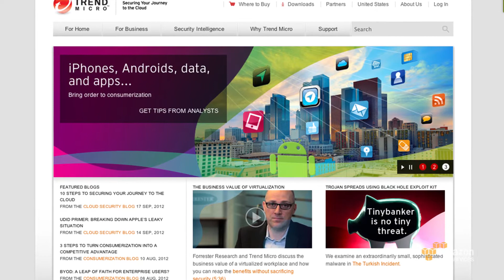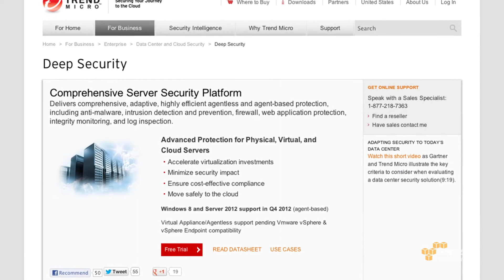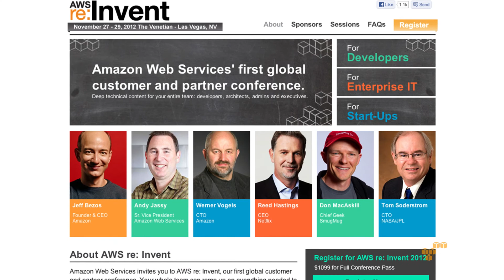Trend Micro, Global Director Strategy, Scott Montgomery on AWS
Scott Montgomery on Trend Micro, Global Director Strategy, talks to Jeff Barr about Trend Micro technology and the partnership with AWS.